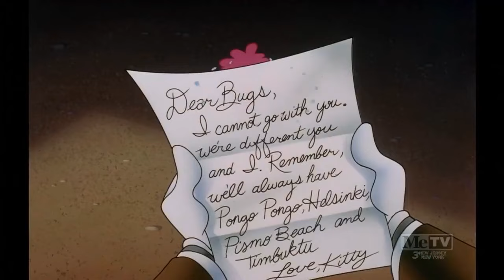Carrotblanca but Only When Kitty Ketty (Penelope Pussycat) Is On Screen [MeTV Version]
Happy 73rd Birthday Penelope Pussycat